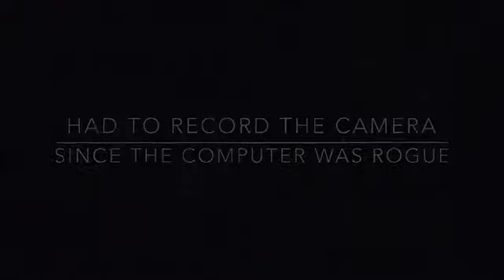Unman train 2 episode 2